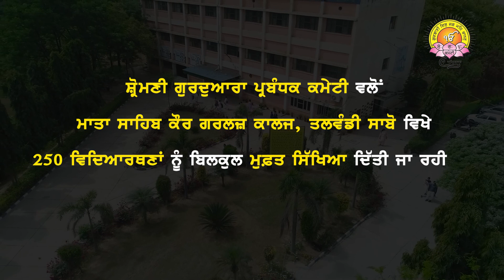SGPC ਵੱਲੋਂ 250 ਸਿੱਖ ਵਿਦਿਆਰਥਣਾਂ ਨੂੰ ਉੱਚ ਸਿੱਖਿਆ ਬਿਲਕੁਲ ਮੁਫ਼ਤ, ਇਸ ਸਕੀਮ ਦਾ ਤੁਸੀਂ ਵੀ ਲੈ ਸਕਦੇ ਹੋਂ ਲਾਹਾ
ਸ਼੍ਰੋਮਣੀ ਕਮੇਟੀ ਵੱਲੋਂ 250 ਸਿੱਖ ਵਿਦਿਆਰਥਣਾਂ ਨੂੰ ਉੱਚ ਸਿੱਖਿਆ ਬਿਲਕੁਲ ਮੁਫ਼ਤ,
ਇਸ ਸਕੀਮ ਦਾ ਤੁਸੀਂ ਵੀ ਲੈ ਸਕਦੇ ਹੋਂ ਲਾਹਾ